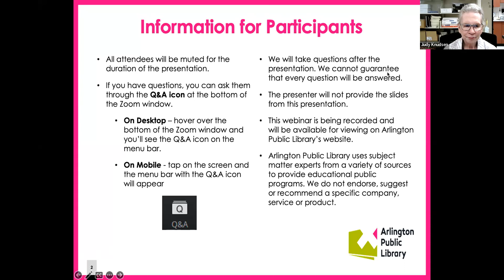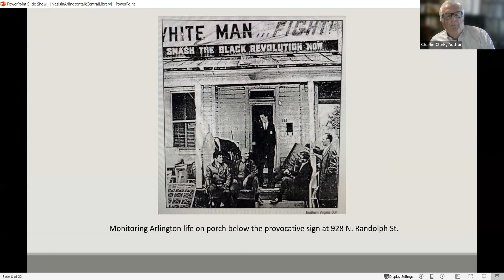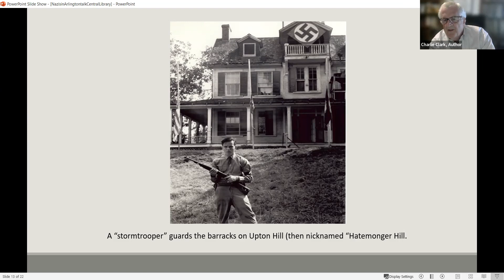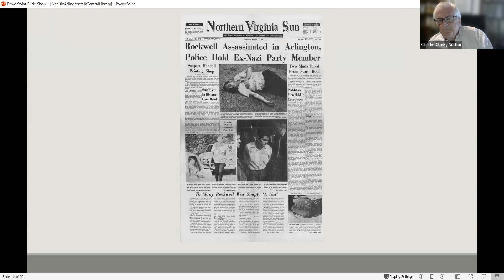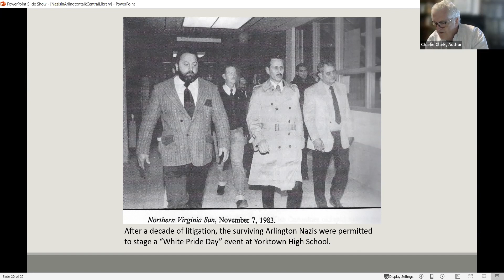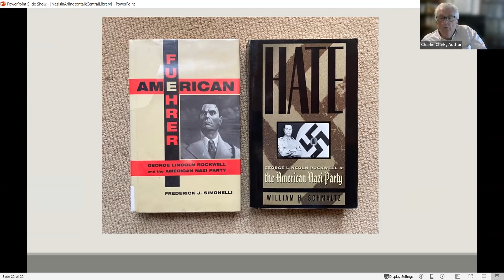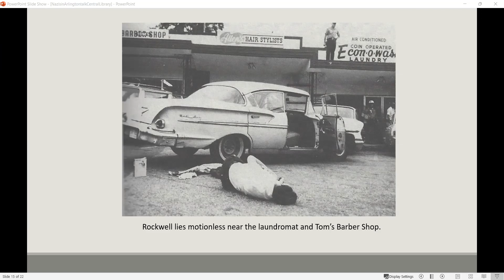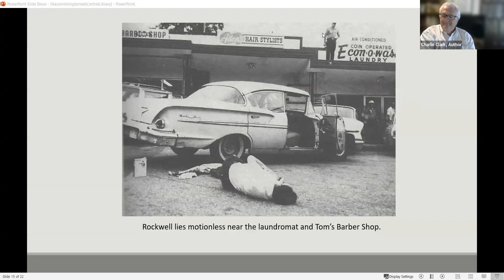History of the American Nazi Party in Arlington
Learn about the shocking, and sometimes forgotten, presence of the American Nazi Party in 1960s Arlington. Hosted by the Center for Local History and presented by author and historian Charlie Clark.

Since the violent protests by white supremacists in Charlottesville, Va. in 2017, the threat of renewed political agitation by neo-Nazis has haunted public safety officials. There may be some lessons to be learned from this in our local history.  Why did George Lincoln Rockwell, a former American Navy veteran, choose Arlington County as his base of operations for his racist and anti-semitic American Nazi Party?